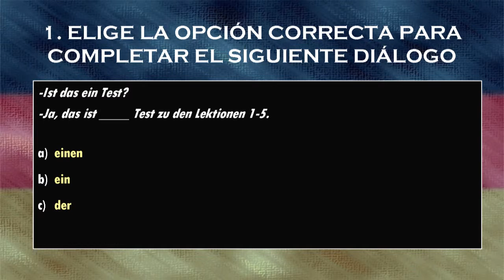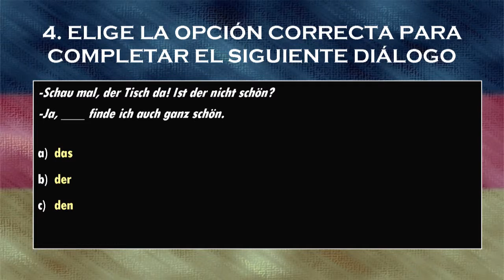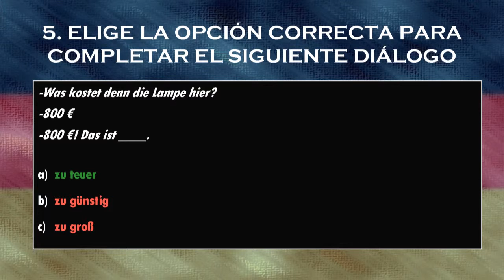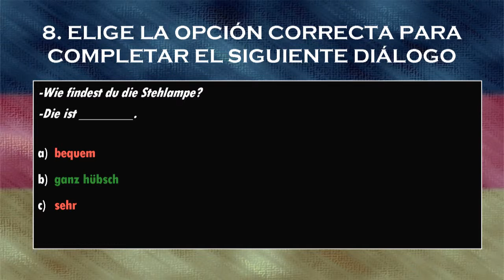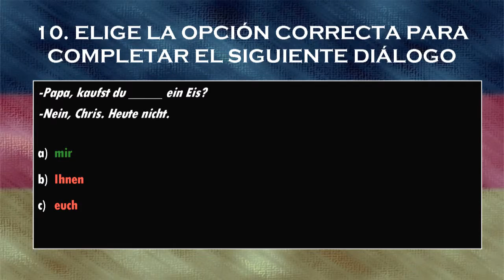Ejercicios alemán: Prueba tipo test (11)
Pon a prueba tus coocimientos de alemán con este test de 10 preguntas con 3 posibles respuestas.

Puedes descargarte en pdf el texto del vídeo (con las oraciones traducidas al castelano) desde mi blog: